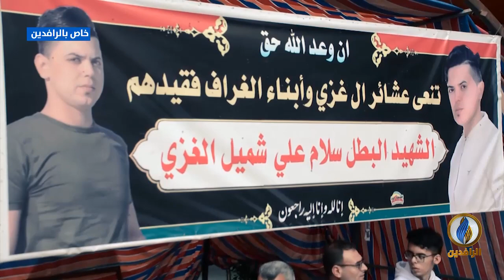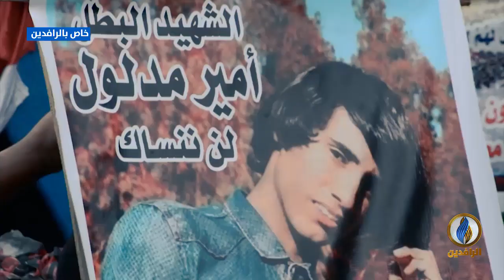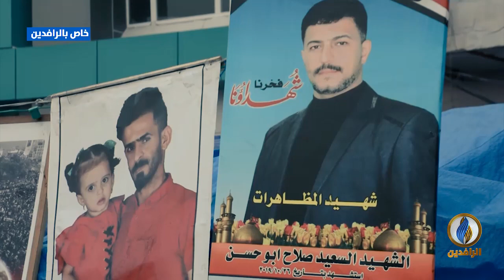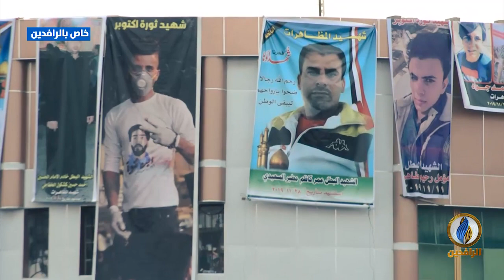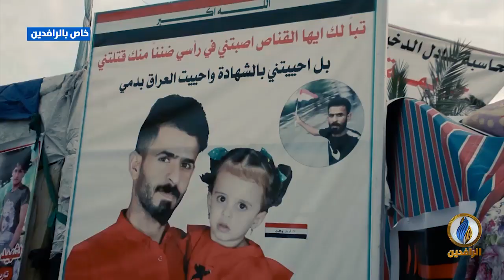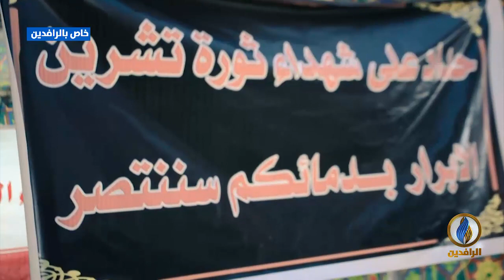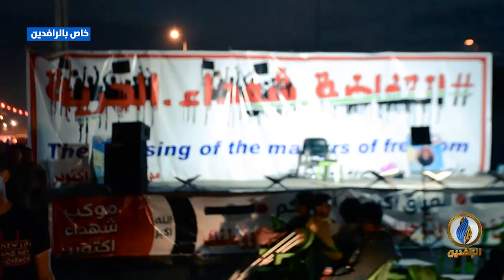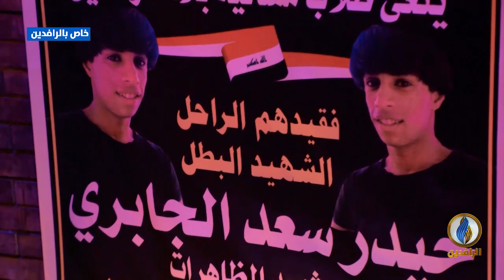اعتصام ساحة الحبوبي في